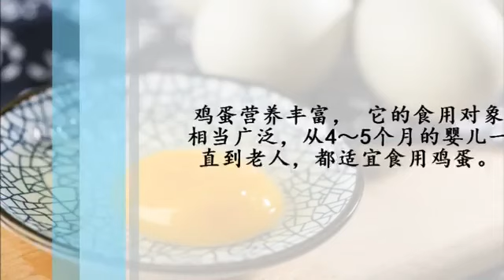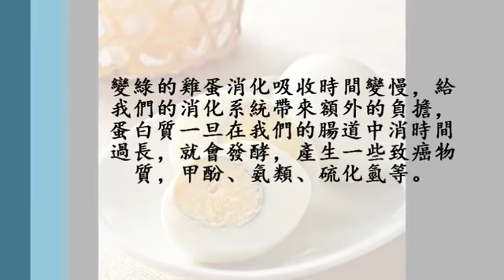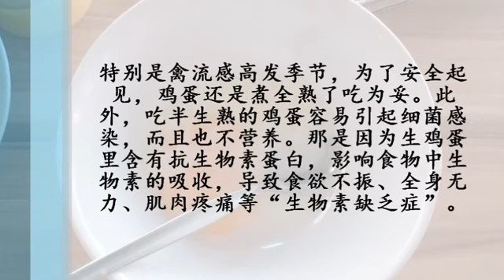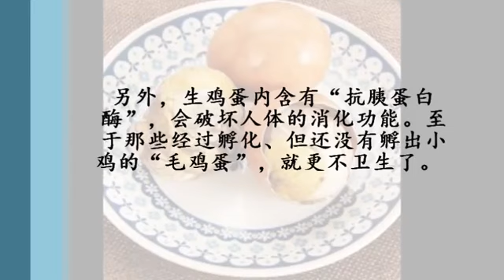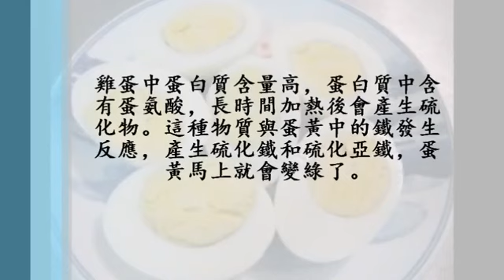注意！水煮蛋這樣吃竟然會導致腸癌，後悔知道得太晚！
注意！水煮蛋這樣吃竟然會導致腸癌，現在知道還不算太晚！ 透過影片洗滌心靈，希望大家跟我们一起“寻找健康人生”！ 喜歡我們的作品歡迎分.

注意！水煮蛋這樣吃竟然會導致腸癌，後悔知道得太晚！ 透過影片洗滌心靈，希望大家跟我们一起“寻找健康人生”！ 喜歡我們的作品歡迎分享喔~.

香蕉這樣吃，全家人都得癌！以前竟然不知道，快轉告身邊親人! 透過影片洗滌心靈，希望大家跟我们一起“寻找健康人生”！ 喜歡我們的作品歡迎.

「隔夜雞蛋」到底能吃嗎？99%的人都不知道！愛吃雞蛋的人一定要看. 透過影片洗滌心靈，希望大家跟我们一起“寻找健康人生”！ 喜歡我們的作.

透過影片洗滌心靈，希望大家跟我们一起“寻找健康人生”！ 喜歡我們的作品歡迎分享喔~ 寻找健康人生與您分享， 祝您永远健康有活力~ 【FB粉絲.